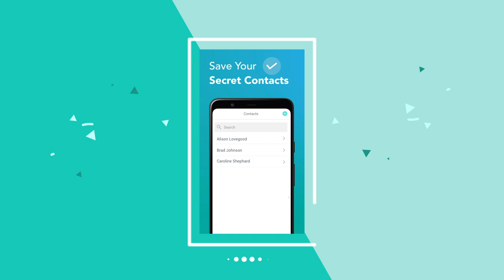SafeLock Secret Photo Vault & Secure Cloud Storage App Preview (Android)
SafeLock secures private photos, videos, messages, passwords, notes and contacts by locking them down with PIN protection, fingerprint Touch ID and Face ID. With SafeLock, you can protect your privacy, secure your photos and save phone space with cloud backup.

Key Features:

- Secure all the private information on your device with a PIN passcode

- All your files will be backed up on encrypted secure cloud

- Access app with personal digital password

- Touch ID / Face ID authentication

- Private web browsing

- Store contacts you don't want in your regular address book

- Save all your passwords in one place

- Write and store private notes

- Continuous updates and support to deliver the best app

Use built-in camera to take pictures and videos in the secret photo app or import existing media files from camera roll.

Keeping your usernames and passwords on your notes, or written on a piece of paper is not safe. SafeLock is the best place for storing your username and passwords for all of your online accounts securely.

There is also a private web browser that does not save any history on your phone and allows you to save secret bookmarks within the app.

You never again have to worry about letting someone use you phone and seeing your private information! Now you can be sure that your personal data will be kept safe and secure.